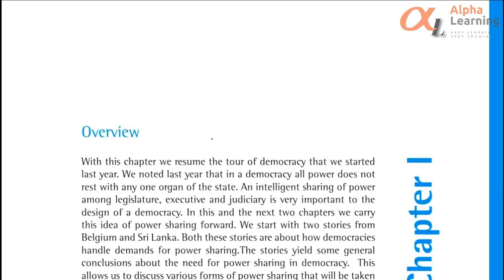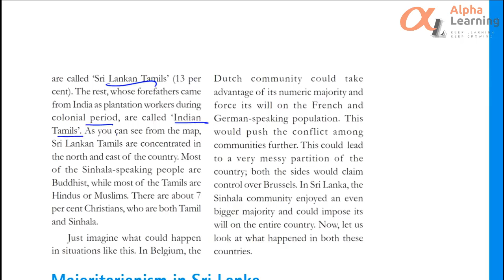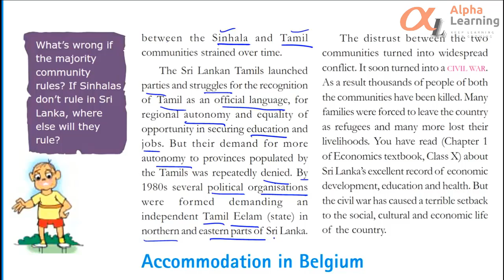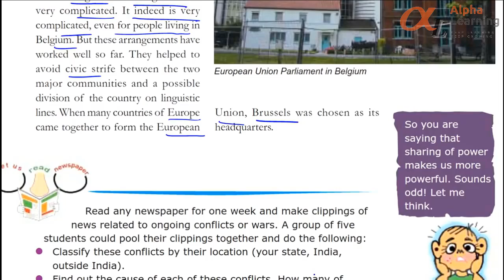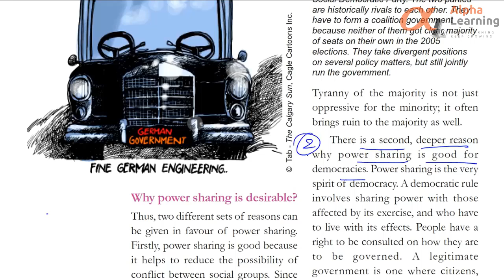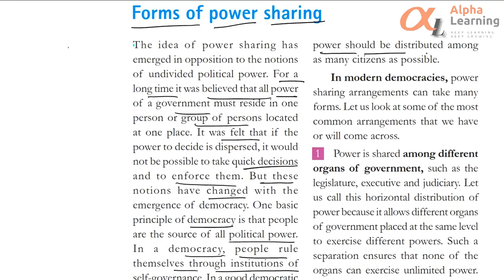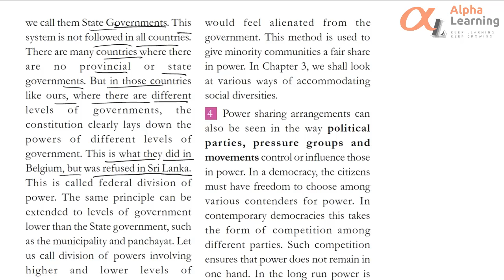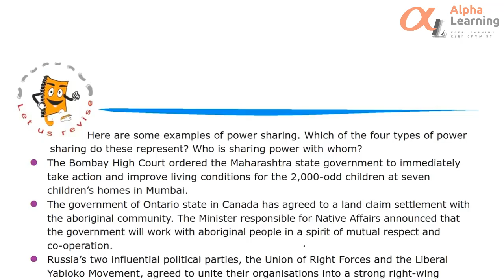Power shearing class 10th cbse civics